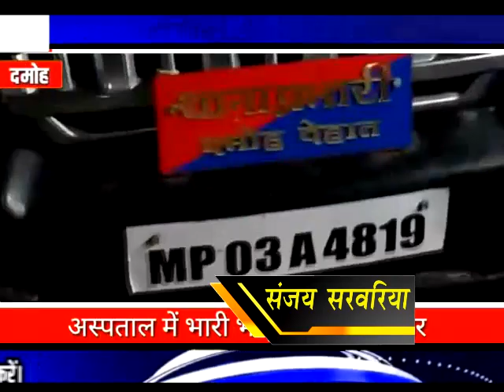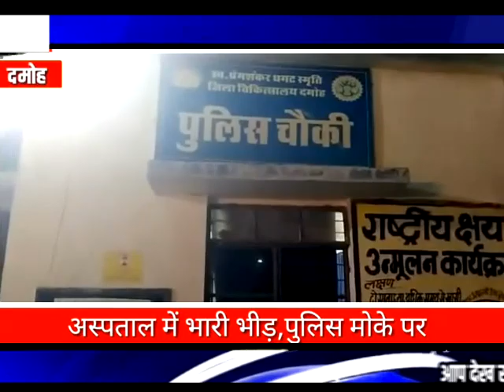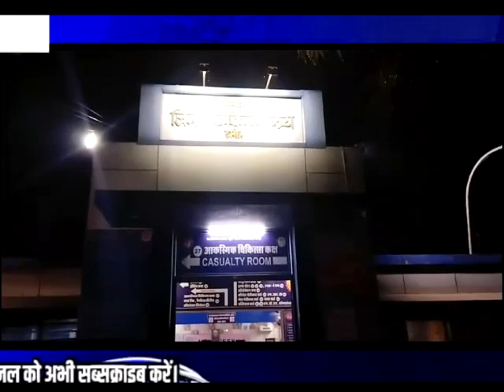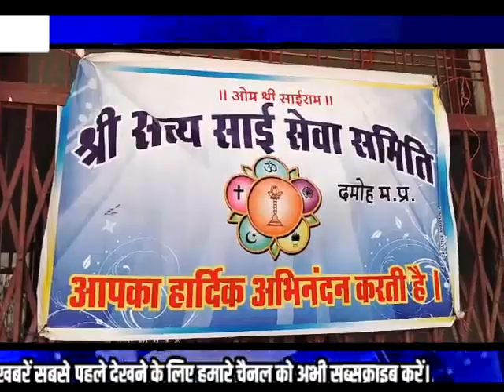LUCKY DCN NEWS 23.11.23